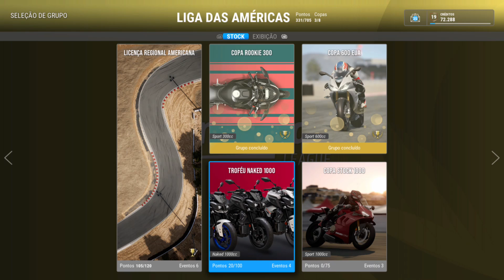Ride 4 - #7 Motorfest 600 América